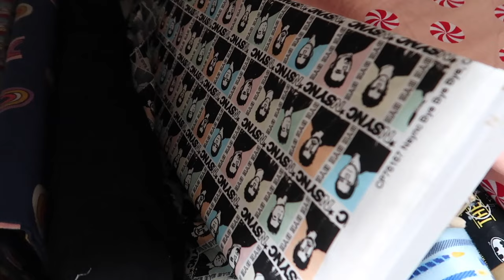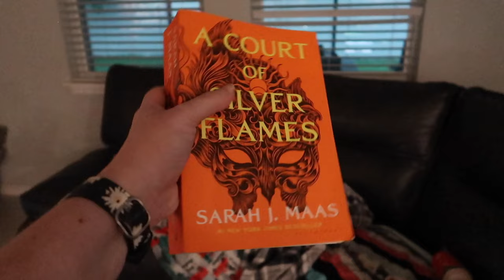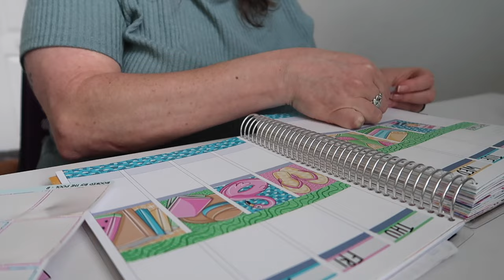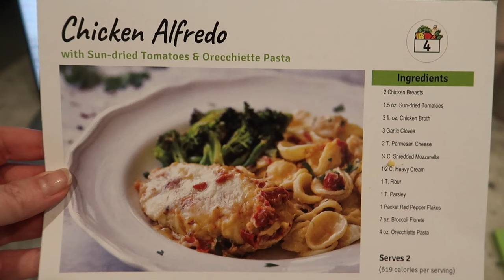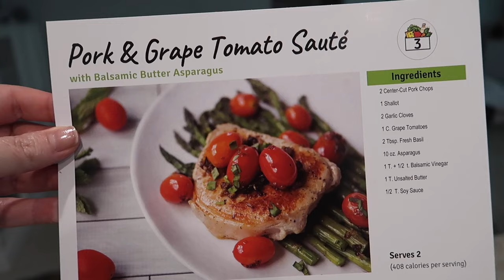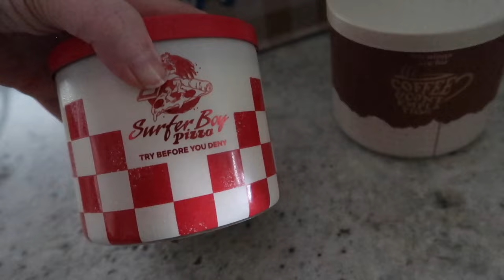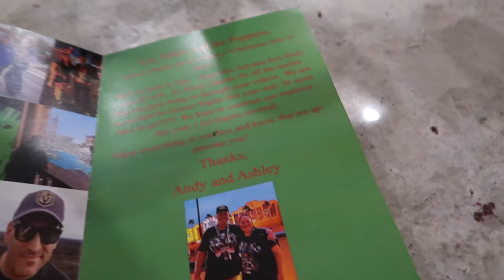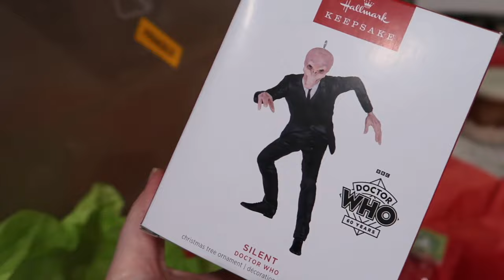WEEKLY VLOG #22: Code Orange Shopping with Jess, Stitch Fix July & a Vlogmas in July Package!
I'm Liz, a theme-park enthusiast who spends most of the year dreaming about Halloween.

Send mail to:
DISCOLIZ